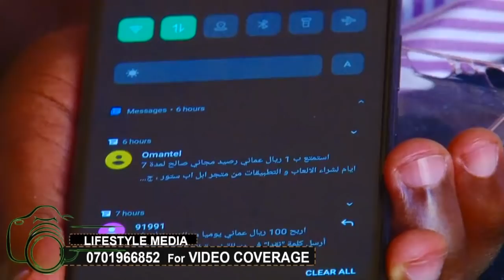OLUGENDO LW'EKYEYO. Justina atonedde baa w' ekirabo lwakugumikiliza natawasa mukazi mulala